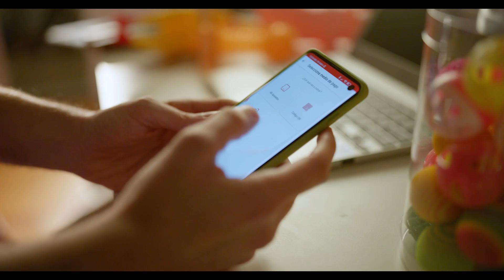Getnet - El cliente siempre tiene la razón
Anunciante: Santander
Agencia: Holanda
Productora: Winona